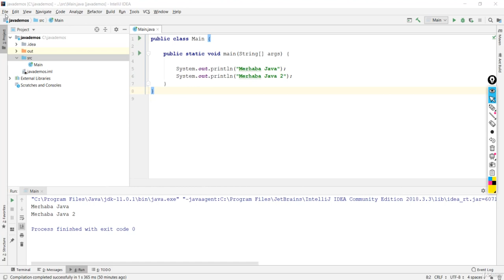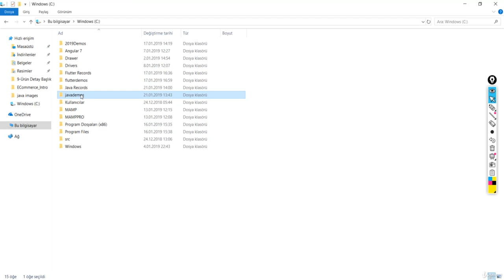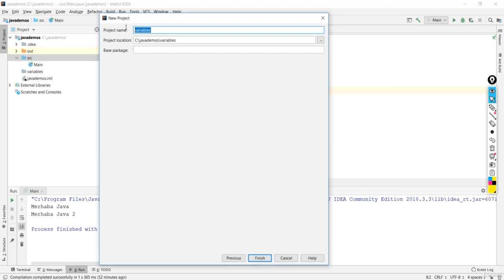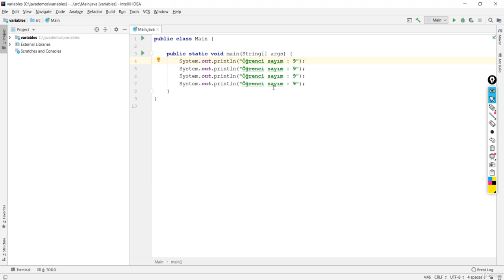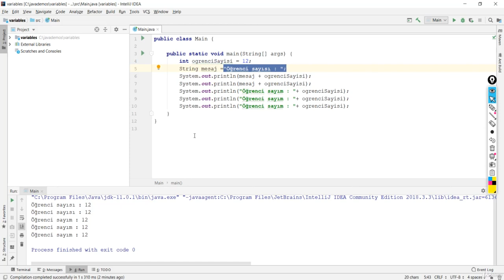Java Dersi 6 : Değişkenler ve Değişken Kullanım İhtiyacı